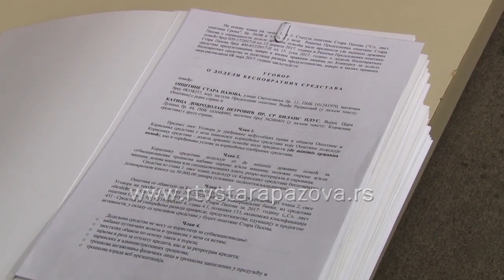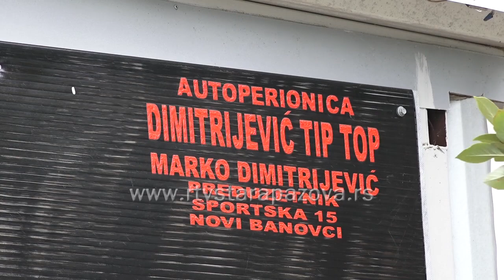Bespovratna sredstva za male preduzetnike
Opština Stara Pazova dodeljuje i ove godine bespovratna sredstva preduzetnicima, mikro i malim pravnim licima u ukupnom iznosu od 5 miliona dinara. Bespovratna sredstva se odobravaju privrednim subjektima u jednokratnom iznosu od 50 hiljada dinara i dodeljuju se za subvencionisanje troškova nabavke nove ili polovne opreme i mašina, delova mašina ili specijalizovanih alata, kao i repro-materijala i sirovina. Prioritet pri dodeli sredstava imaće privredni subjekti koji po prvi put konkurišu, dok oni koji su dobili sredstva tokom prošle godine nemaju pravo učešća.